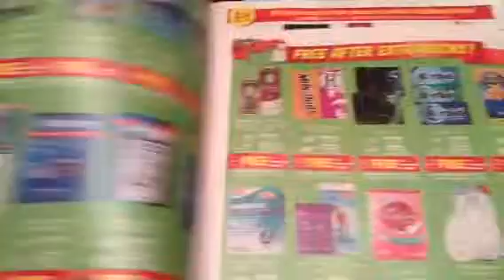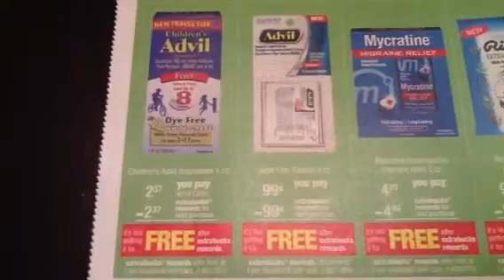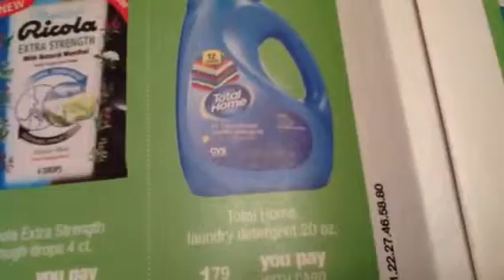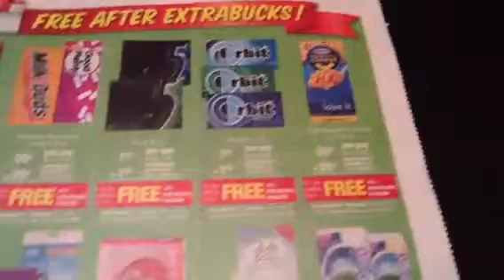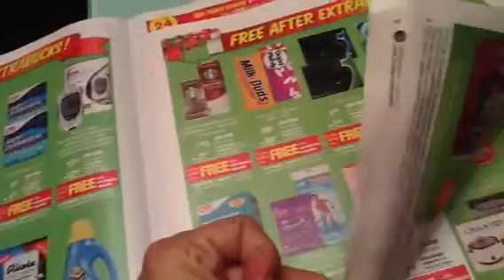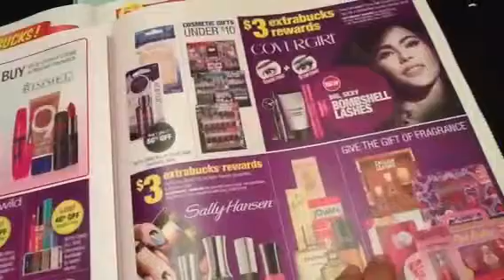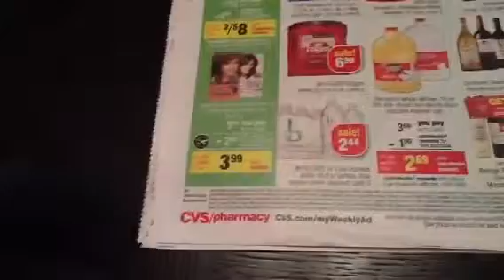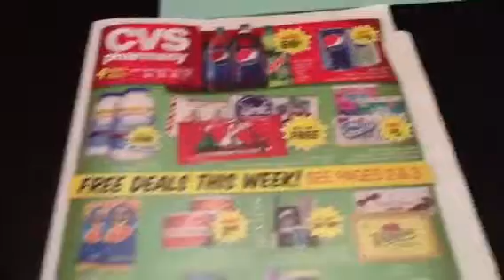CVS DEALS FOR 11/24/13 many items are FREE!